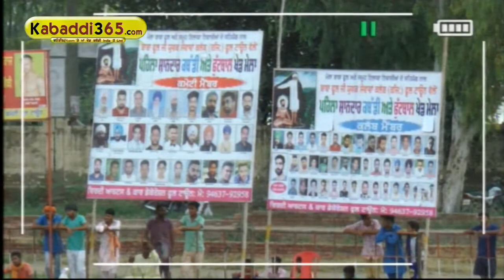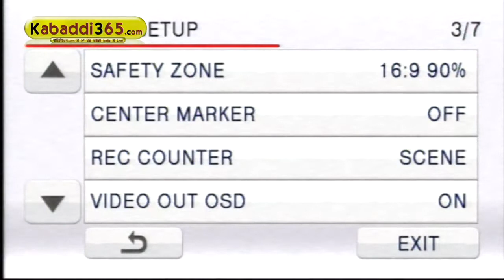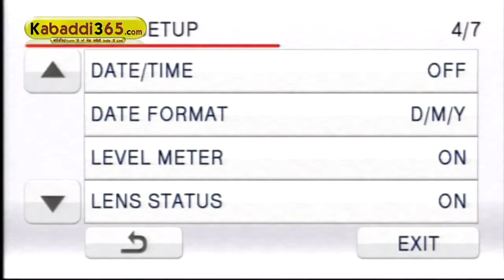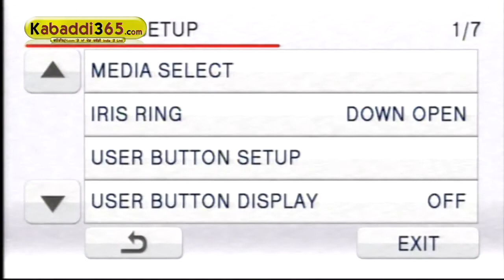(1) Phul (Bathinda) Kabaddi Tournament 18 Sep 2016